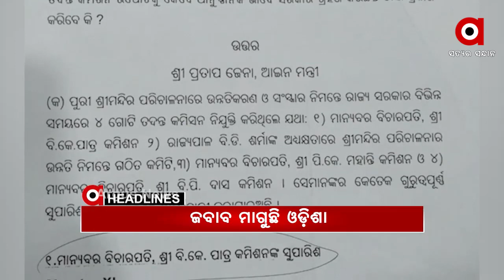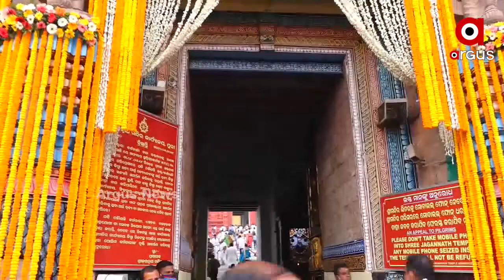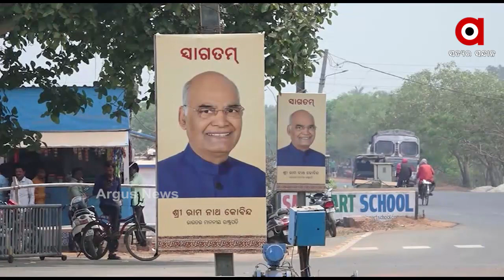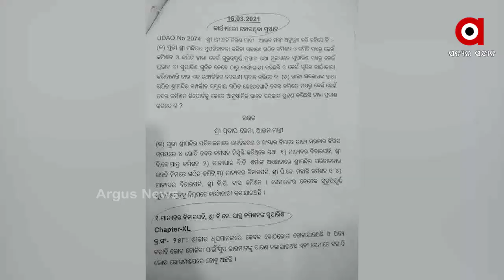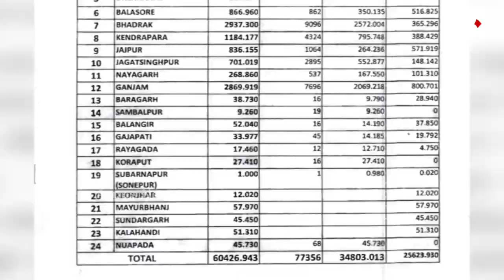Argus Update News 7Am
ଆଜି ପୁରୀ ଓ କୋଣାର୍କ ଦର୍ଶନ କରିବେ ରାଷ୍ଟ୍ରପତି ରାମନାଥ କୋବିନ୍ଦ...
ଖୋର୍ଦ୍ଧାରେ ପୂର୍ବ ଶତ୍ରୁତାକୁ କେନ୍ଦ୍ର କରି ଜଙ୍କିଆ ଥାନା...
ଡମଣଭୂଇଁ ଗାଁରେ ଗୁଳି ଓ ବୋମାମାଡ଼ ଅଭିଯୋଗ...
ଜଗନ୍ନାଥ ଜମି ବିକ୍ରି ଖବରକୁ ନେଇ ବିଜେଡିର ନାଲି ଆଖି...
ମୁଦାଲା ନମ୍ବର 13 ପ୍ରତାପ ଜେନାଙ୍କ ସୁରକ୍ଷାରେ ବ୍ୟୋମକେଶ...
ମନ୍ତ୍ରୀ ଅରୁଣ ସାହୁଙ୍କ ମୋହରା ସାଜିଛନ୍ତି କି ବିଡିଓ?...
ମହାରାଷ୍ଟ୍ରରେ କରୋନା ବିସ୍ଫୋରଣ...